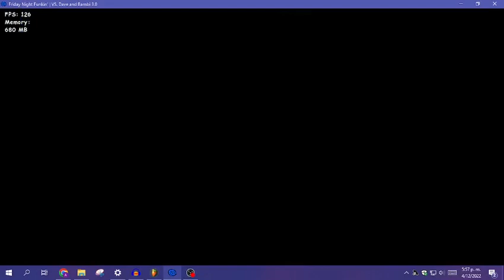Escape From California.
Song By MoldyGH